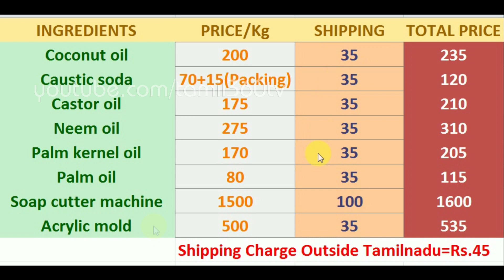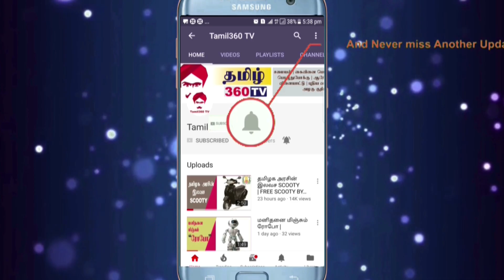Soap DESIGNER SOAP செய்யும் முறை || Make your Designer soap in Tamil